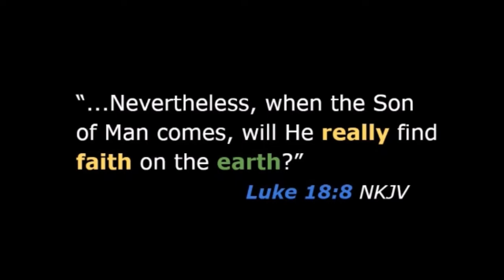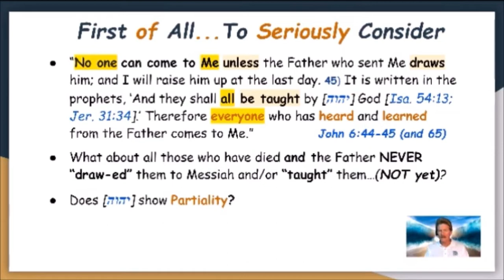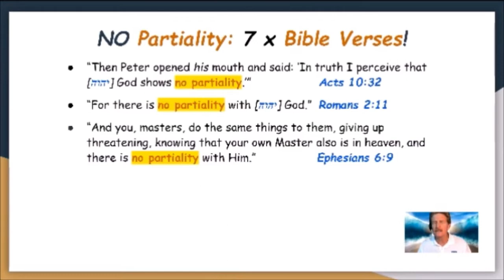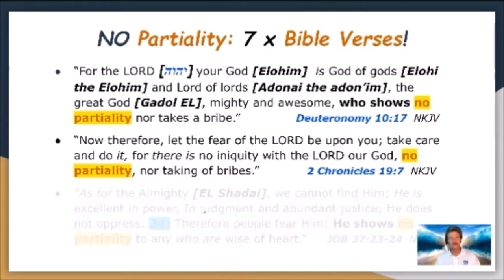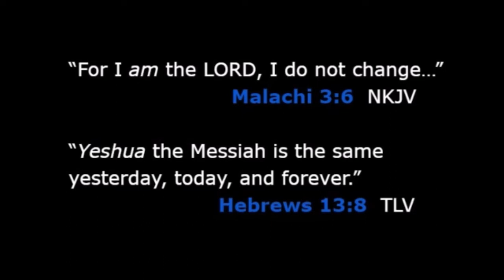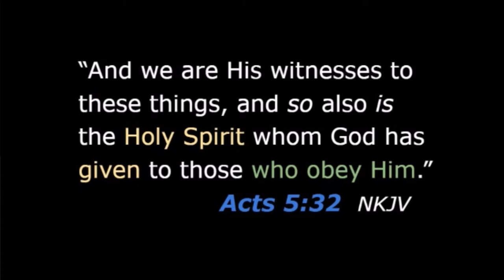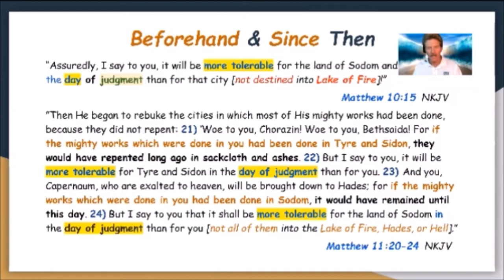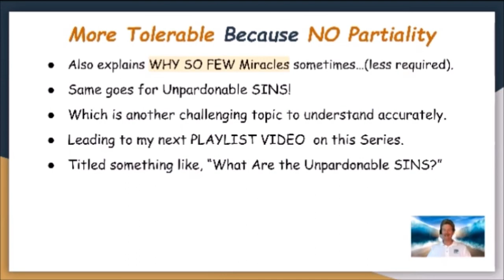NO Partiality for ALL Humanity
Within an awesome patient plan of eternal Salvation offered to all humanity eventually, as expressed by observing all the annual Holy Days of Leviticus 23, it is important to include that our Heavenly Father does not show partiality as human beings often do. There is much to consider and know regarding all this, as expounded upon within this video and playlist. PLEASE Subscribe to this channel on YouTube (if not already) to keep updated with our future video teachings to upload, make comments respectfully anytime you wish, and/or seek more Truth from "Our Free Online Videos" and ministry